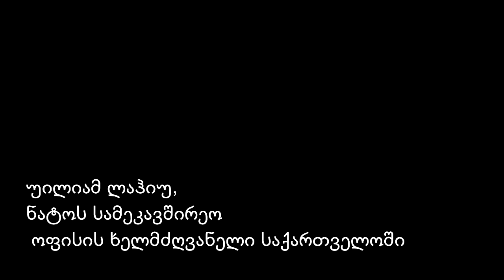უილიამ ლაჰიუ საუბრობს, თუ როგორ ვასწავლოთ მოსწავლეებს NATO-ს შესახებ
როგორ უნდა ვასწავლოთ სკოლის მოსწავლეებს ჩრდილო ატლანტიკური ხელშეკრულების ორგანიზაციი (NATO) შესახებ? რა აინტერესებთ მასწავლებლებს და მოსწავლეებს? და რა მითები არსებობს ნატოს შესახებ მოსახლეობის ახალგაზრდა ნაწილში? ვრცლად
საქართველო, ნეტგაზეთი, 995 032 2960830